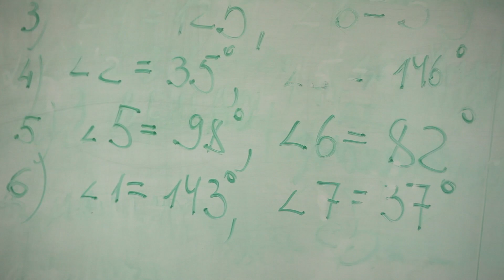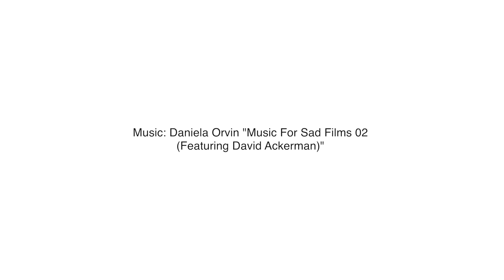Гуменюк Олександр, 50 років